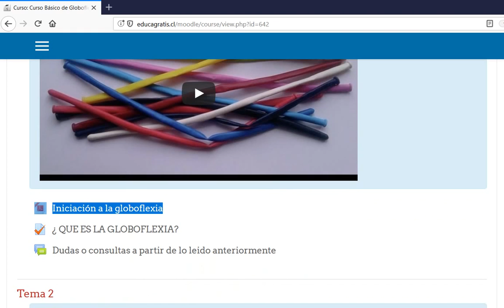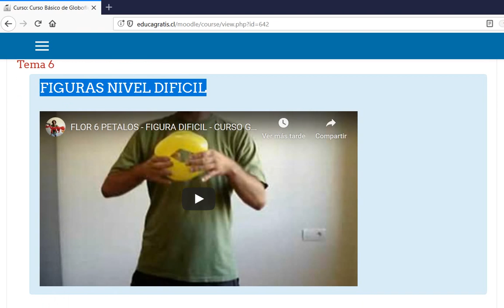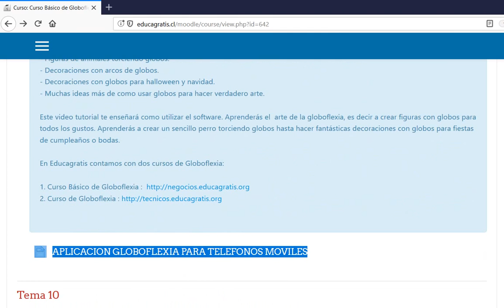Curso Básico de Globoflexia